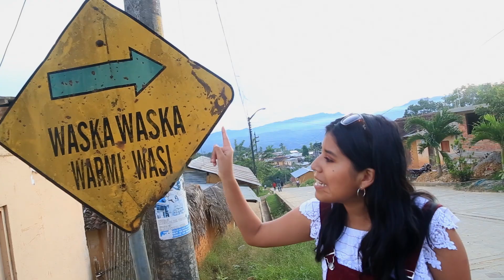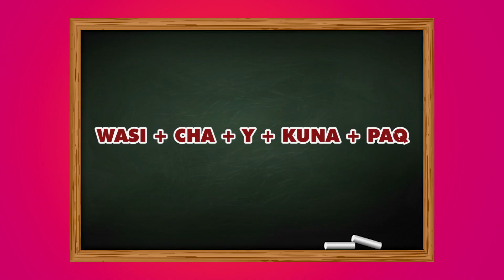😱 PERUANAS TE DEMUESTRAN QUE ¡TÚ HABLAS QUECHUA! 🇵🇪 Clases de quechua gratis I DILO EN QUECHUA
🎉BIENVENIDOS A DiloEnQuechua🎊

Allinllachu sumaq ayllu. 🥰 Hoy les presentamos el segundo capítulo de "DILO EN QUECHUA". Hoy te vamos a demostrar que tú también has hablado QUECHUA en algún momento, el idioma de nuestros ancestros está en nuestra vida y no nos damos cuenta. Gracias por el apoyo masiykuna. No se olviden de dejarnos sus comentarios.

Todo este trabajo no es remunerado, pero el mejor pago que podemos tener, son las ganas que ustedes en descubrir más de nuestra cultura, aprender nuestro idioma quechua y valorar nuestro amado Perú. 🇵🇪

Disfruten de este primer capítulo, y déjennos todas sus sugerencias en  los comentarios para seguir mejorando.

¡KAUSACHUN PERÚ! ❤️ ¡KUYAYKI MASIYKUNA!

¡ALLINLLACHU SUMAQ AYLLU!

Bienvenid@s al mundo del idioma quechua, bienvenid@s a la difusión de nuestra lengua originaria, bienvenid@s al amor a nuestra cultura, bienvenid@s a nuestra llacta.

🇵🇪 BIENVENID@S A DILO EN QUECHUA

A través de este canal seguiremos con la difusión del quechua, nuestro objetivo es que en algún momento todos los peruan@s hablemos el idioma de nuestros ancestros y valoremos nuestra cultura.

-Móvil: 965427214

DILO EN QUECHUA es producido por TRAVELERAS.